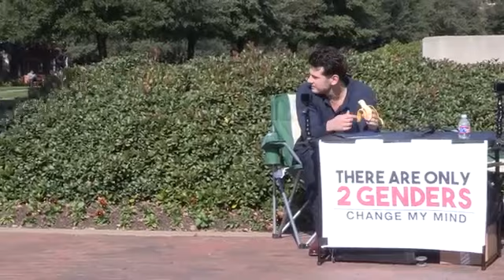REAL CONVERSATIONS There Are Only 2 Genders Change My Mind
Frank discussion on the Gender Issue.